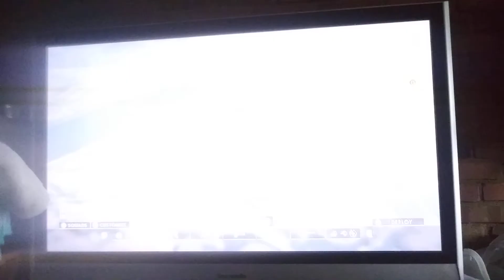Operation Gallipoli BF1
Operation Gallipoli is based on the British and Australia force attacks The ottomans but the Ottoman were ready ,The British and Australia force fails to take Gallipoli ending in a failure an